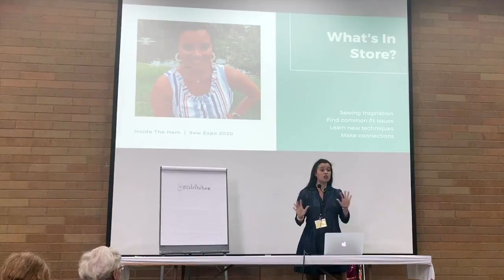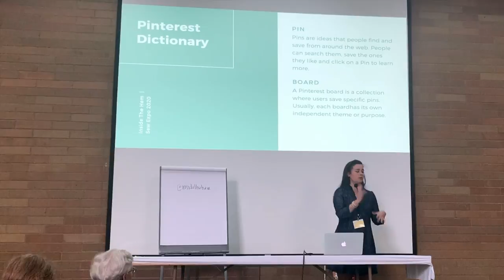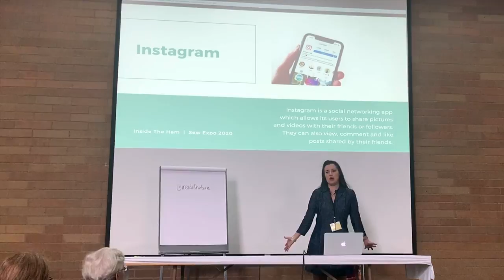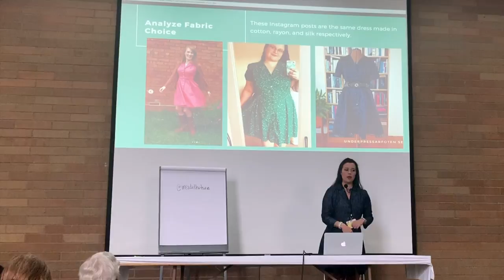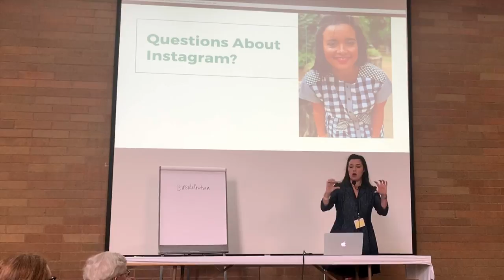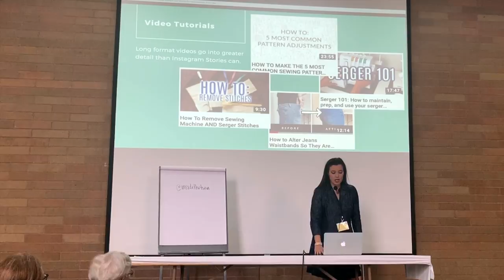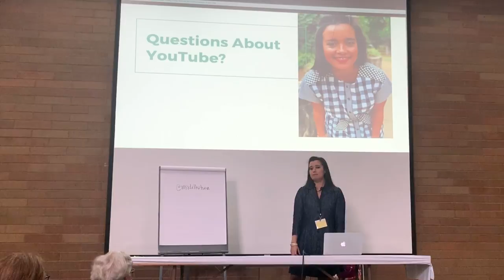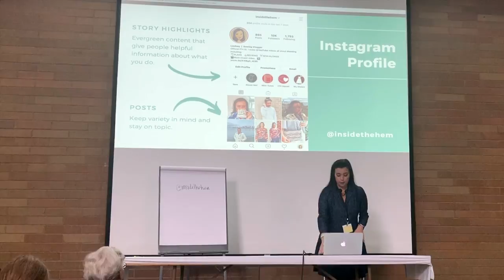How To Use Social Media To Improve Your Sewing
I attended the Sewing and Stitchery Expo in Puyallup, Washington last weekend as a speaker/teacher. But, I didn't want any of you to miss out on this info either, so I recorded my Saturday session and have uploaded it here in it's entirety.